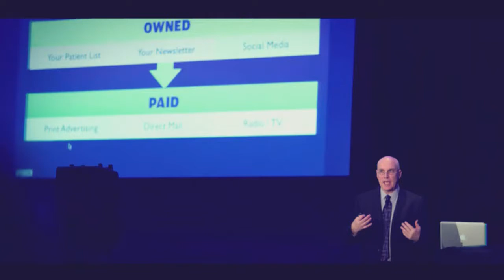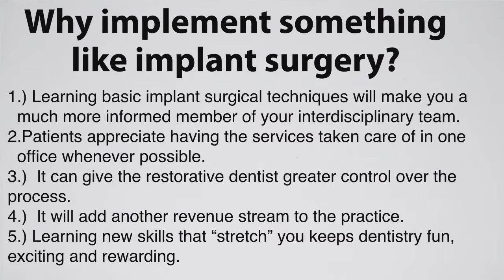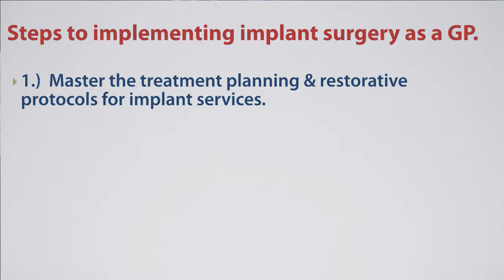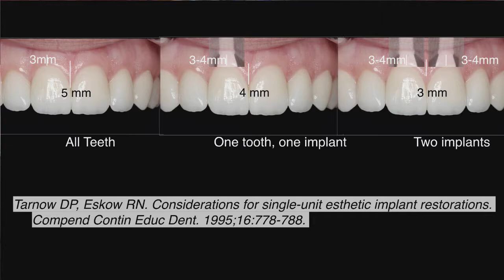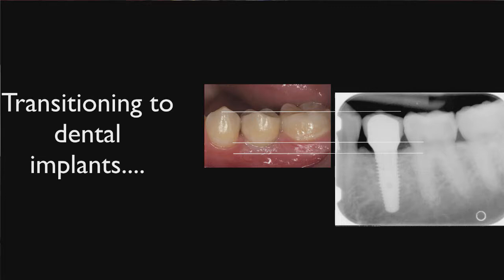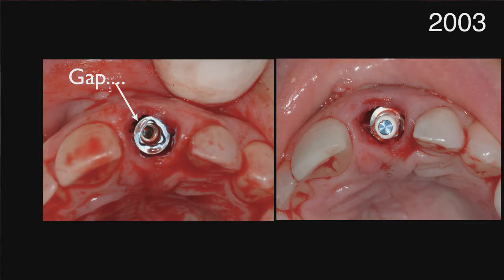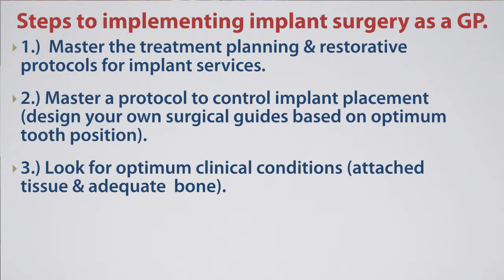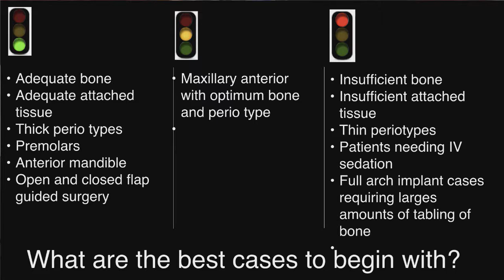Episode #52: Should GPs Place Implants? with Dr. John Cranham, DDS